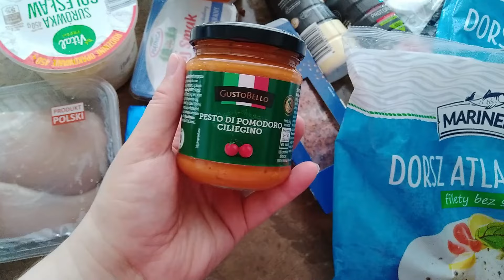DZIEŃ ZE MNĄ zakupy w warzywniaku i testy nowej wcerki do włosów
Hej,
witam na moim kanale. Jest mi bardzo miło, że jesteś ❤
Będzie mi bardzo miło, jeżeli zostawisz łapkę w górę. Nie zapomnij zostawić subskrypcji!